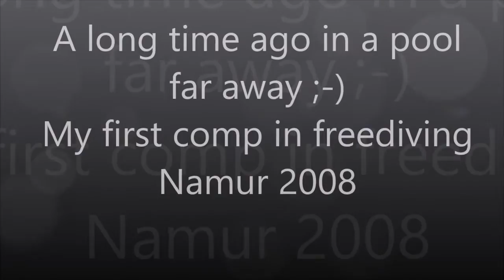Danny Martherus dynamic 80 meter and no fins 104 meter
Namur 2008. My first pool competition in freediving and my first 100+ in no fins ;-)